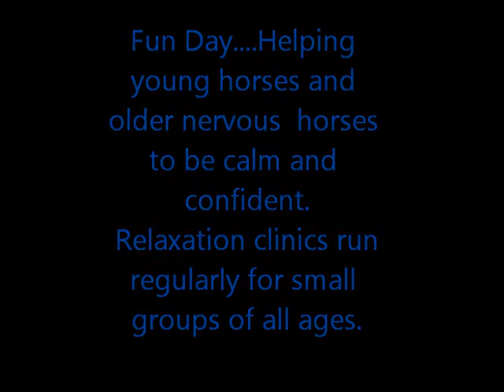Young and nervous horse relaxation and confidence clinics, with Pol Blane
Teach your horse to be calm and confident in any situation. Prepare young horses for starting under saddle. Help older nervous horses to relax. Learn how to get great results , through understanding, communication and leadership. Develop a mutually beneficial relationship with your horse. Dreams do come true. I live the dream with horses and you can too!